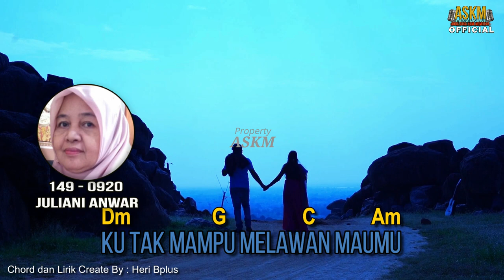🔴 CINTA YON KOESWOYO KOES PLUS REQUEST BY Juliani anwar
CINTA adalah lagu yang terdapat dalam album KOES PLUS 79 BERJUMPA LAGI Mei-1979 PL-340 PURNAMA RECORDA yang dinyanyikan oleh YON KOESWOYO lagu ini direquest oleh Juliani anwar dari makasar sebagai bentuk apresiasi terhadap karya cipta sang legendaris,ASKM Anda Suka Kami Memutar adalah Sumber informasi seputar lagu lagu koes bersaudara dan koes plus yang membedah tentang sejarah koes plus & koes bersaudara ,lagu lirik,personil dan seputar obrolan koes dalam pemutaran live streaming